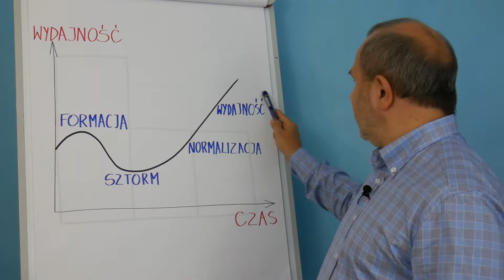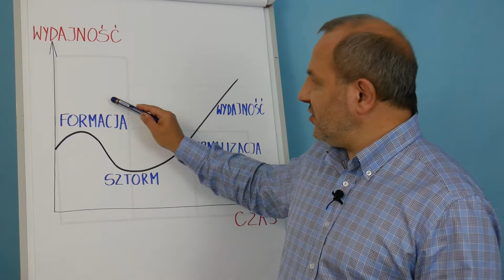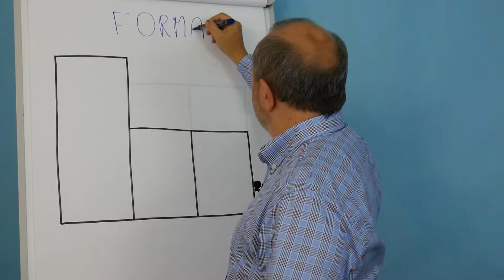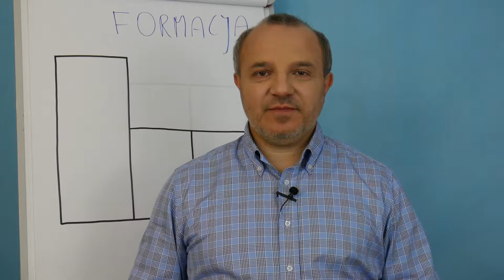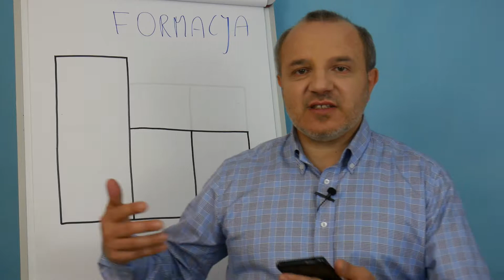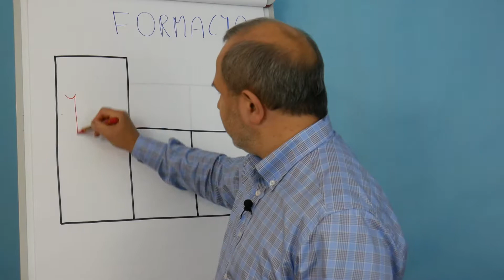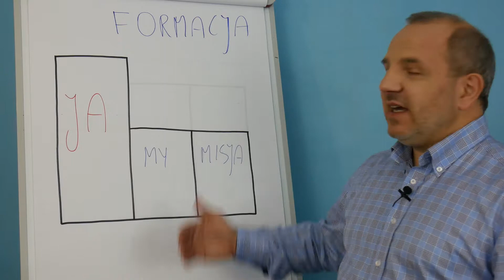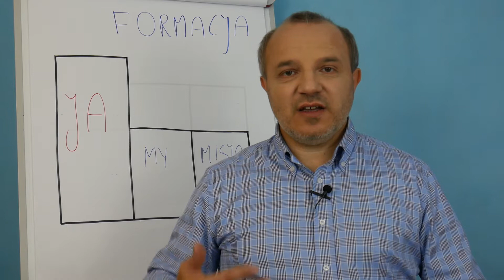Jak skutecznie budować zespół? cz.2/5